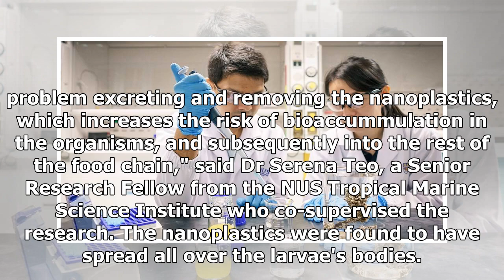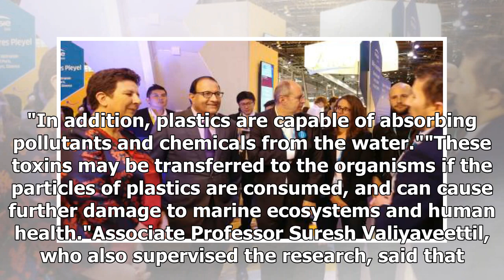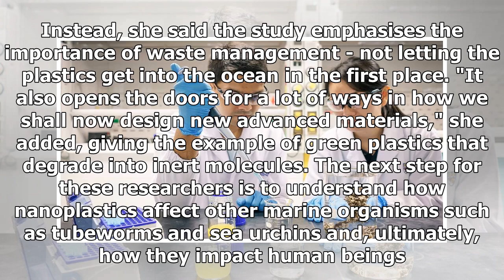Nanoplastics found accumulation in marine organisms, risk of food chain conversion: NUS study